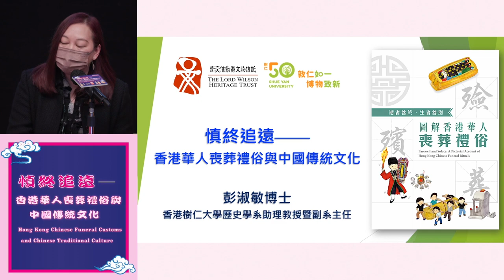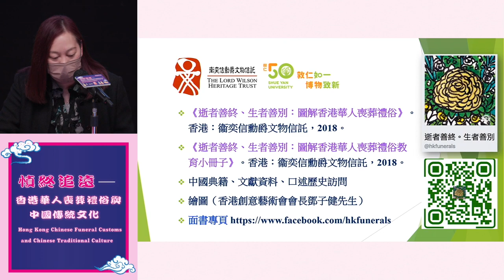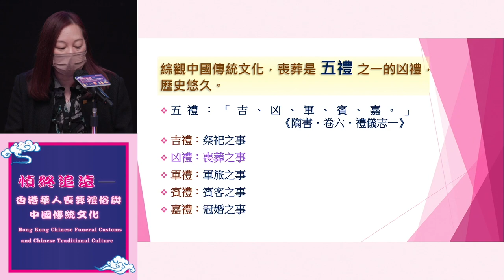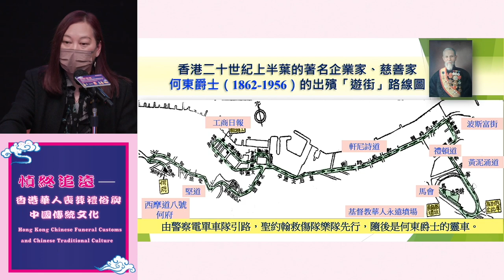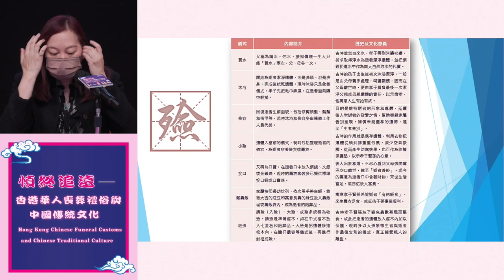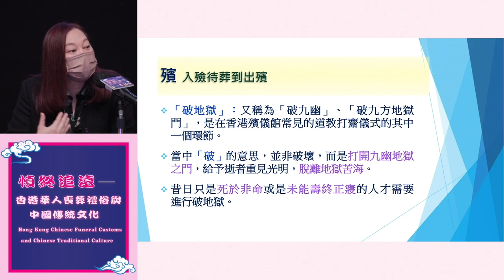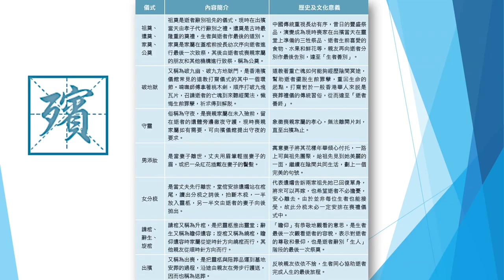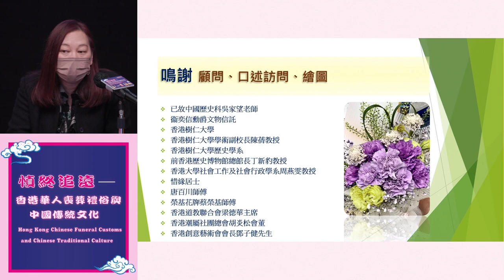文物講座2021：慎終追遠——香港華人喪葬禮俗與中國傳統文化 Hong Kong Chinese Funeral Customs and Chinese Traditional Culture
文物講座2021：慎終追遠——香港華人喪葬禮俗與中國傳統文化
Heritage Talk 2021: Hong Kong Chinese Funeral Customs and Chinese Traditional Culture

講者：彭淑敏博士 (香港樹仁大學歷史學系副系主任、助理教授)
Speaker: Dr. Agnes Suk-man PANG (Associate Head & Assistant Professor, Department of History, Hong Kong Shue Yan University)

綜觀中國傳統文化，喪葬是五禮之一，歷史悠久。中國的喪葬禮俗涵蓋大量儀式、用具、祭品、服飾、術語、規章及禁忌等，由香港華人輾轉相傳，再經過本土化發展，成為今天一項重要的非物質文化遺產。本講座期望打破禁忌，內容以現時常見的香港華人喪葬禮俗和儀式為主，討論中國傳統的孝道及長幼有序的觀念，彰顯慎終追遠的中國傳統文化，以及掌握本港華人喪葬禮俗的基本知識，瞭解背後的文化意義，從而反思生命的價值，解答人生意義。
This talk is about the common Chinese funeral rituals of Hong Kong, which aims to chip away taboos. In accordance with the Chinese traditional values, the discussion on funeral rituals will mainly centre on filial piety. This talk will serve as an opportunity for secondary students to grasp the basic knowledge and the cultural significance of Hong Kong Chinese traditional funeral rituals to help them find out the meaning of life.

講座以粵語進行
Conducted in Cantonese

香港公共圖書館及衞奕信勳爵文物信託合辦
Jointly organised by the Hong Kong Public Libraries and the Lord Wilson Heritage Trust

香港公共圖書館 Hong Kong Public Libraries

衞奕信勳爵文物信託 Lord Wilson Heritage Trust

《逝者善終、生者善別：圖解香港華人喪葬禮俗》(中文版)
Farewell and Solace: A Pictorial Account of Hong Kong Chinese Funeral Rituals (Chinese only)

《逝者善終、生者善別：圖解香港華人喪葬禮俗》教育小冊子 (中文版)
Farewell and Solace: A Pictorial Account of Hong Kong Chinese Funeral Rituals Booklet (Chinese only)